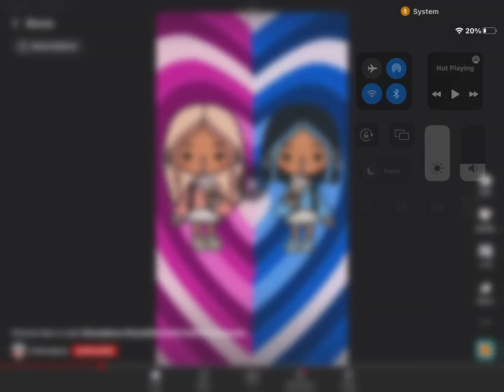What colour would you pick￼